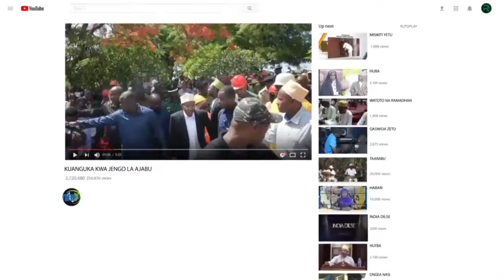HALI YA SIASA SI YA KURIDHISHA LIPUMBA AWEKWA KIKAANGONI NAFASI YAKE YAOWANIWA VIKALI NA VIONGOZ CUF